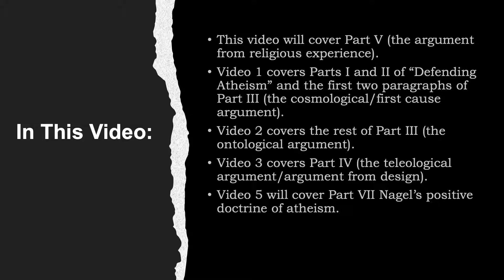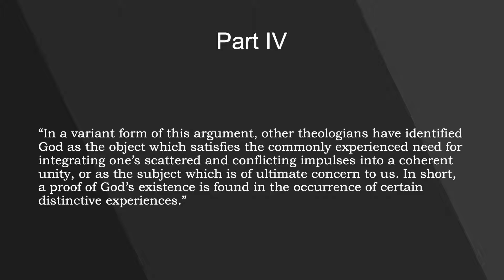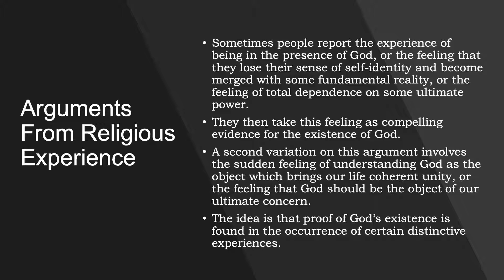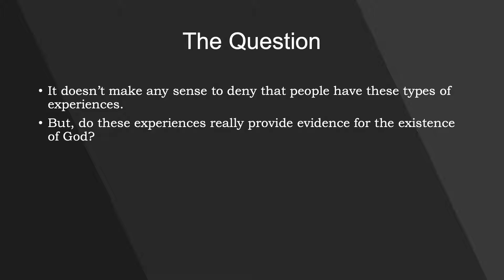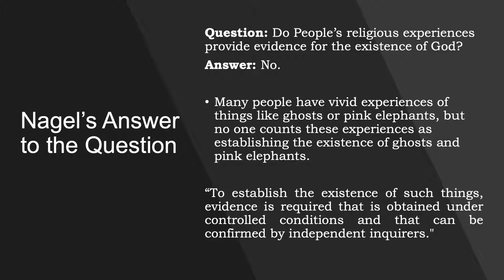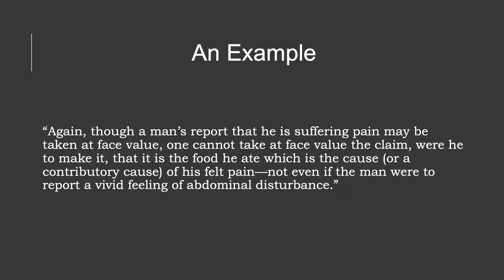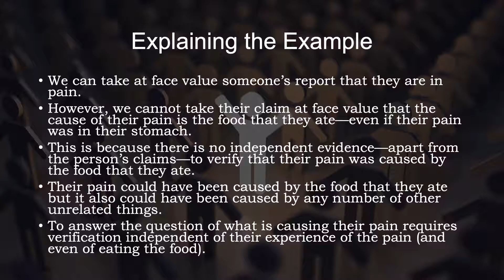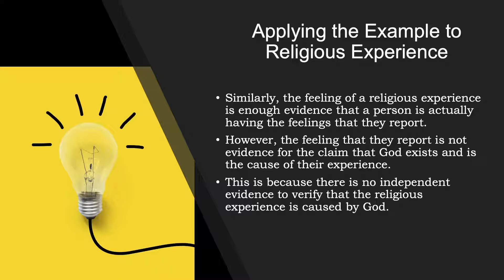Ernest Nagel "Defending Atheism" Part V The Argument from Religious Experience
Ernest Nagel "Defending Atheism" Video Four. Philosophy, Atheism, Nagel

This is video 4 of a five part series.